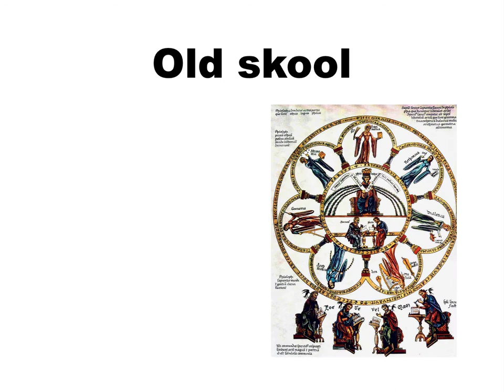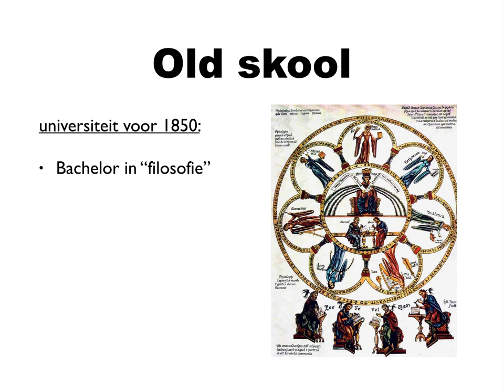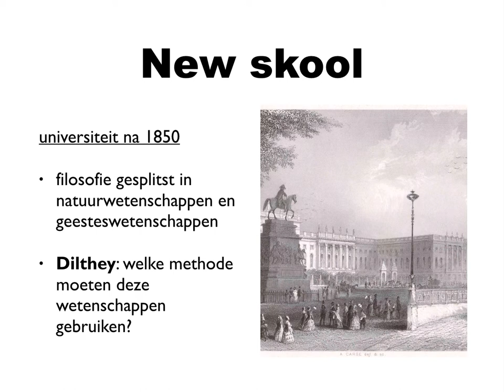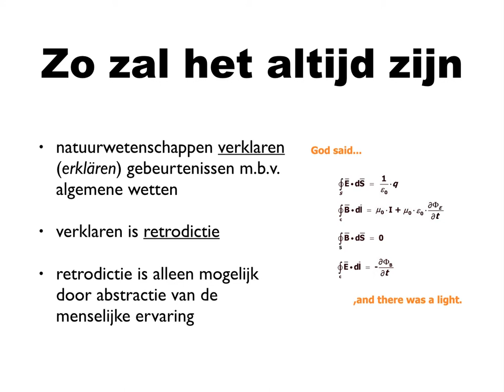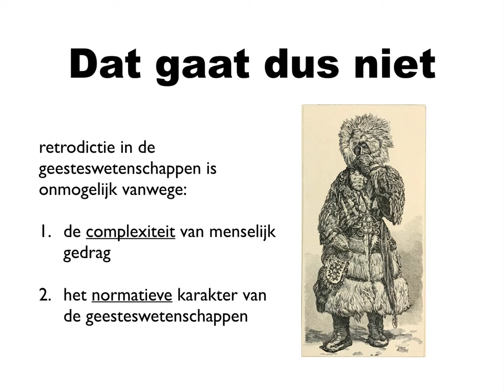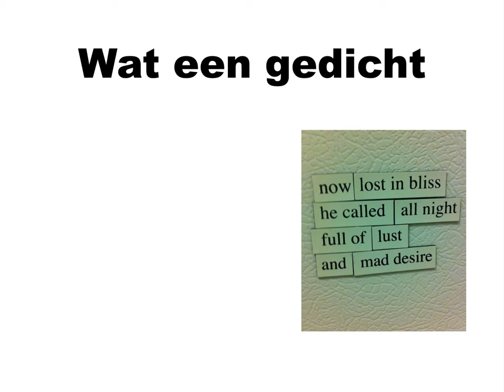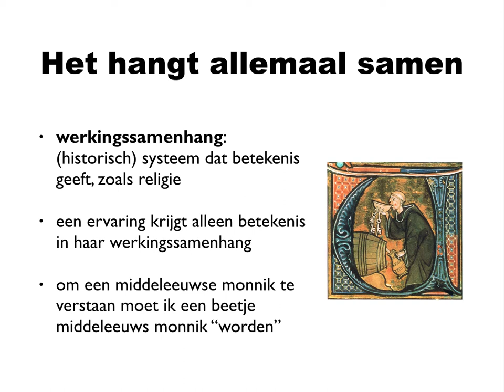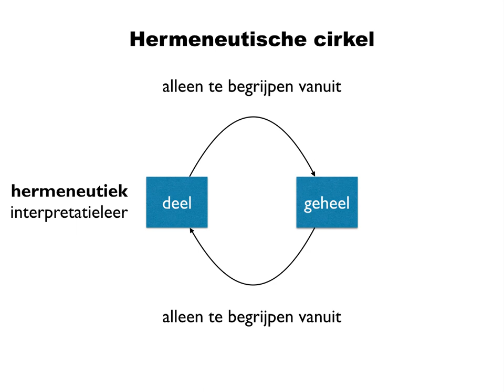Dilthey en de hermeneutiek